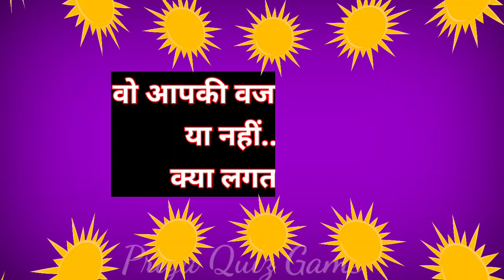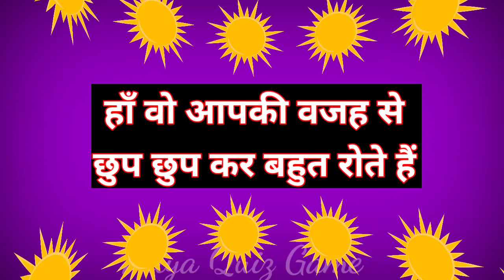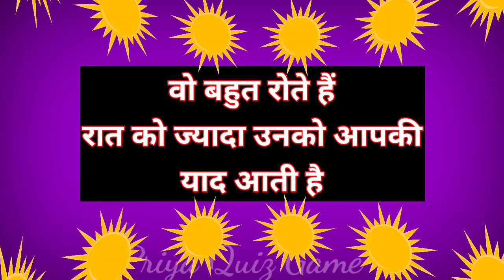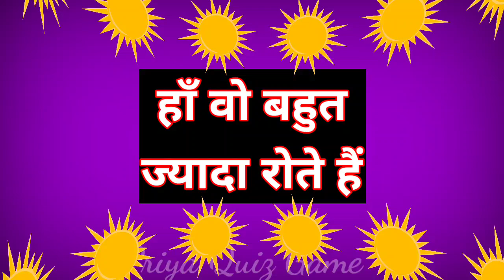wo aapki wajah se rote hai ya nhi kya lagta hai | love game